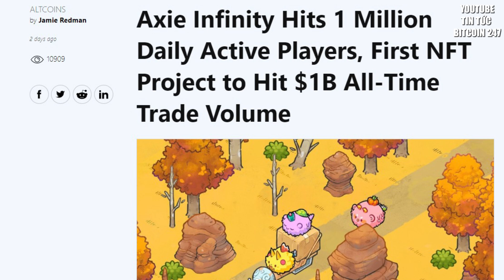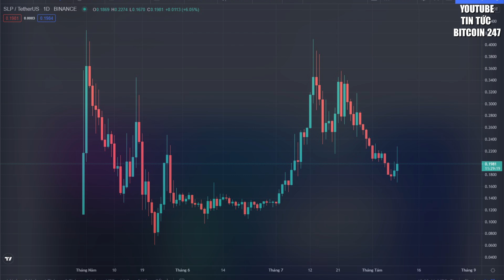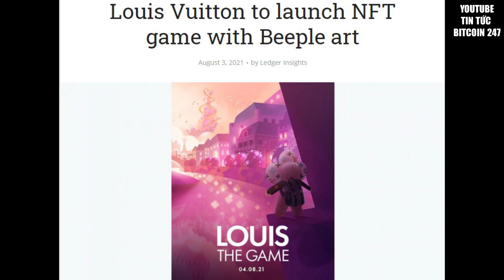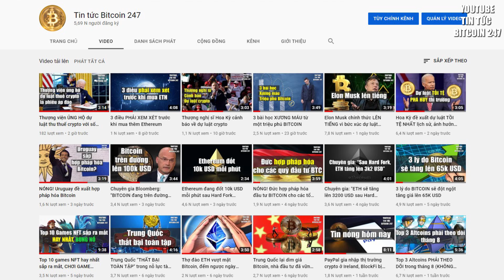Axie Infinity là game NFT đầu tiên đạt doanh thu tỷ USD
Tin tức Bitcoin hôm nay ngày 9/8:  Đây là dự án NFT đầu tiên đạt 1 tỷ đô la khối lượng giao dịch. Trò chơi được thiết kế trên blockchain Ethereum, Axie Infinity tiếp tục thu hút sự quan tâm của đông đảo người chơi và cả các nhà đầu tư. Theo tiết lộ từ nhà phát triển Sky Mavis, hiện có hơn 1 triệu người chơi tham gia vào Axie Infinity hàng ngày.

Ngoài ra, đồng coin AXS của trò chơi Axie Infinity đã chạm mức cao nhất mọi thời đại là 52 đô la vào 10 ngày trước. Mặc dù giá đã giảm 18%, nhưng (AXS) đã tăng hơn 60% trong hai tuần qua.